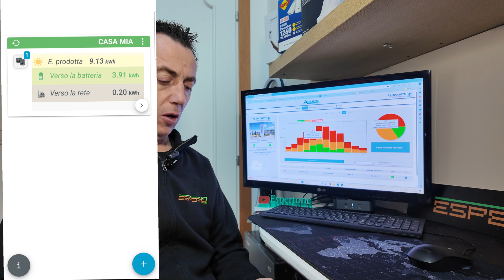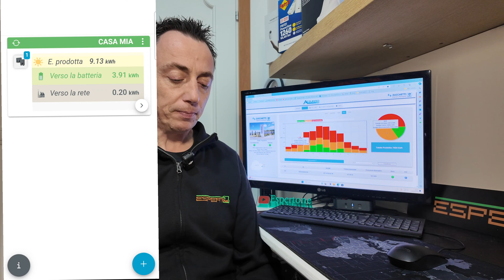Quanto produce un impianto Fotovoltaico da 6kw in un anno, in Provincia di Venezia?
Quale è stata la produzione del mio impianto Fotovoltaico da 6kw ??
In questo video andiamo ad analizzare la produzione del mio impianto, siamo al nord Italia in provincia di Venezia, vediamo anche quanto abbiamo usato il nostro accumulo da 15kw e quale è  stato l autoconsumo.